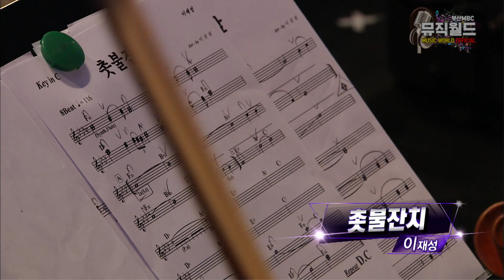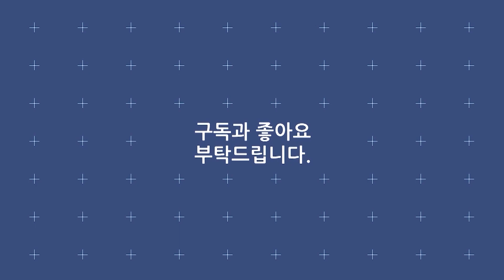이재성 《촛불잔치》 / MBC 가요베스트 399회 무주 2부 141024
· 가수 : 이재성
· 곡명 : 촛불잔치
· 프로그램 : MBC 가요베스트 399회 무주 2부
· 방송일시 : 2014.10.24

가사
바람에 별이 떨어지고 어둠만이 밀려오면
지난 날 아름답던 꿈들 슬픔으로 내게 다가와
행여나 발자욱 소리에 창밖을 보며 지샌밤
내 가슴 멍울지게 해도 나 그대 미워하진 않아
나의 작은 손에 초 하나있어 이 밤 불 밝힐 수 있다면
나의 작은 마음에 초 하나있어 이 밤 기도할 수 있다면
촛불잔치를 벌려볼자 촛불잔치야
촛불잔치를 벌려보자 촛불잔치야

부슬부슬 비마저 내리면 울음이 터질것만 같아
그 사람 이름을 되뇌이다 하얗게 지새우는 밤
새벽바람에 실려오는 저 멀리 성당의 종소리
나 무릎 꿇고 두손 모아 그를 위해 날 태우리라